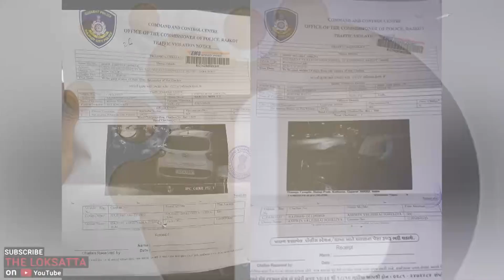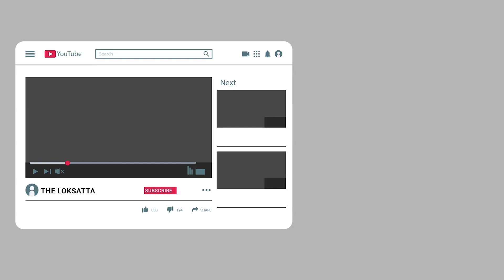Funny Challan Story : Rajkot car owner not wear helmet so rajkot police punished him from e memo